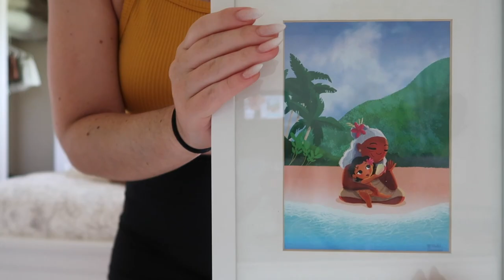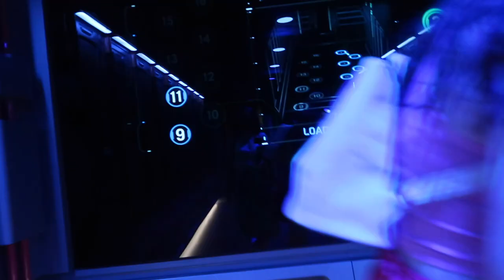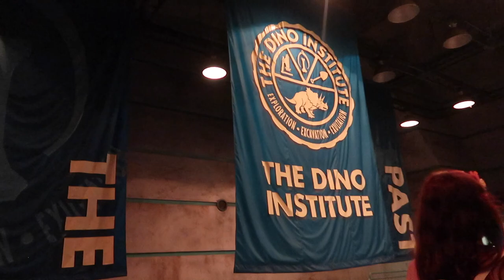DAK DVC Party! // disney world // july 2022